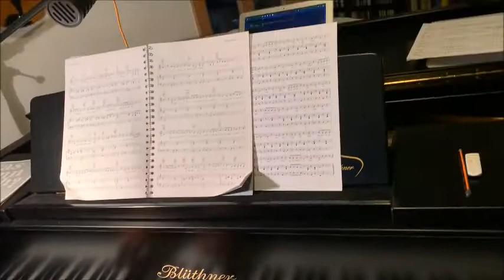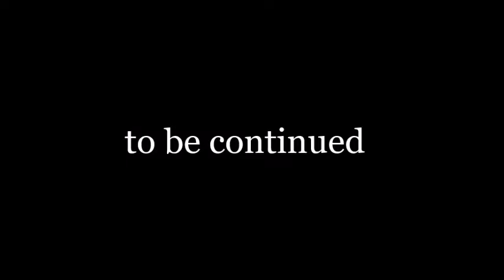CultureContinued Episode XLVIII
Der Clown // Bodo Wartke

Artist: Stefan Rieger (Actor / Singer Songwriter)

Stefan Rieger ist Schauspieler und Sprecher. Er arbeitet als Dozent für Sprechen und Auftreten an der Universität Erlangen-Nürnberg, als Lehrer für Theater am Gymnasium Fridericianum in Erlangen und derzeit auch freiberuflich an der Roten Bühne Nürnberg.

If you want to support our mission to bring music to people in isolation, please share this channel with others, especially those who are not otherwise using social media and, if you can, join our crowdfunding, to help this project financially

@CultureContinued (facebook)